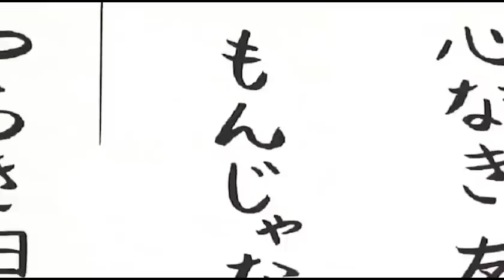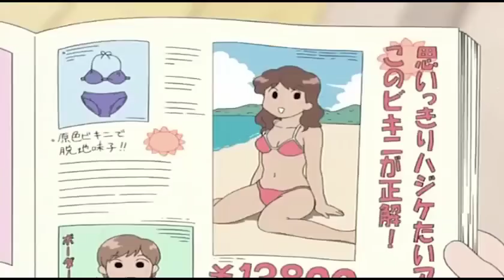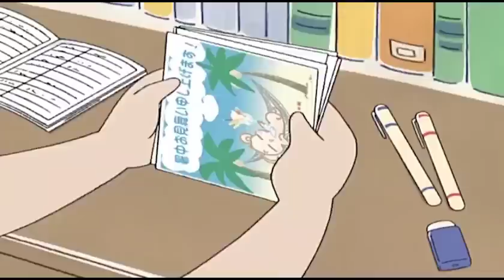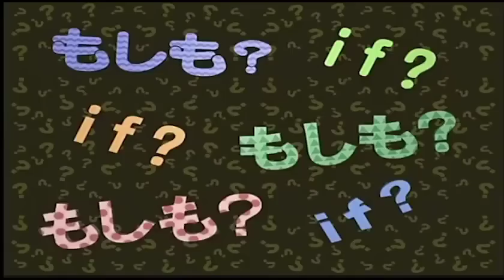我們這一家 # 409🛴🚒🛴 我们这一家 2022 New